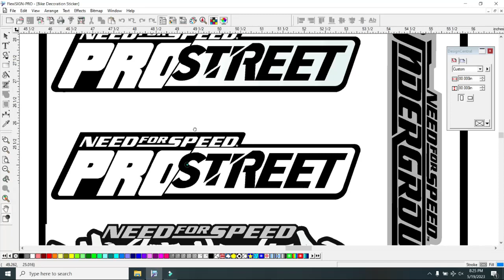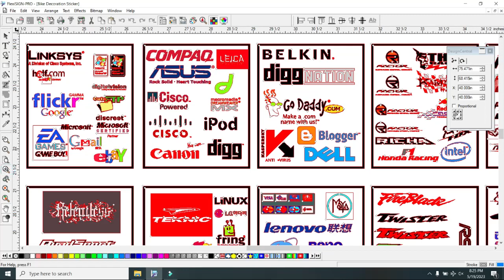bike sticker file free download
bike sticker modification